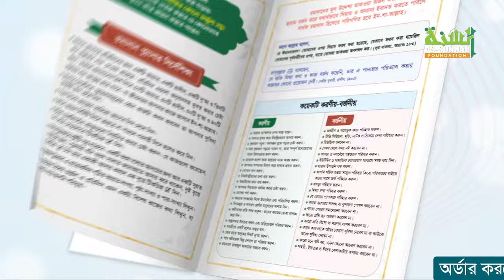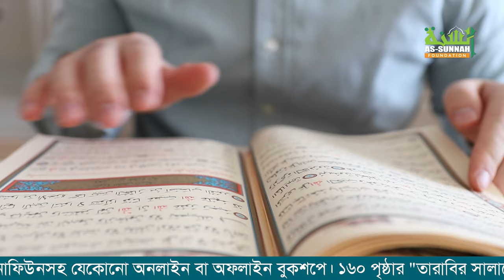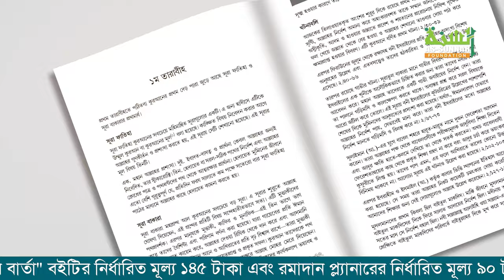তারাবীহর সালাতে কুরআনের বার্তা: কেন সংগ্রহ করবেন এই বইটি?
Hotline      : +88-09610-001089